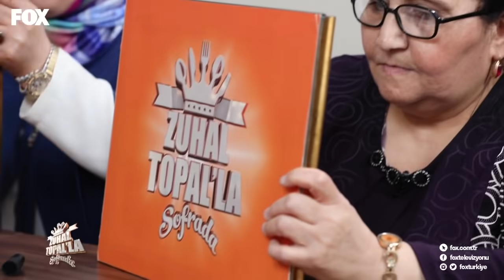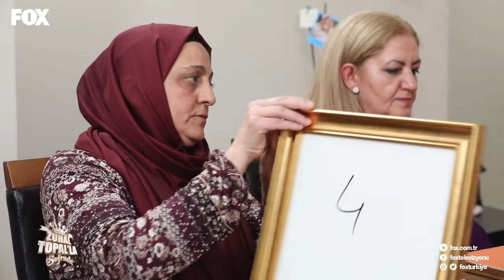Zuhal Topal’la Sofrada 366. Bölüm